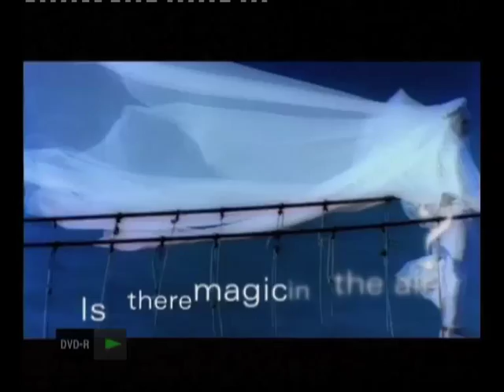Bord Failte: Discover A Different Life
A classic campaign for Bord Failte.